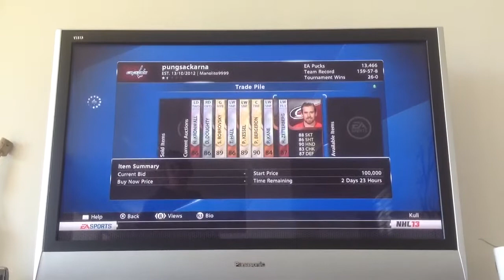NHL 13 HUT: Trade Day "New player update"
Henrik Zetterberg is now up!